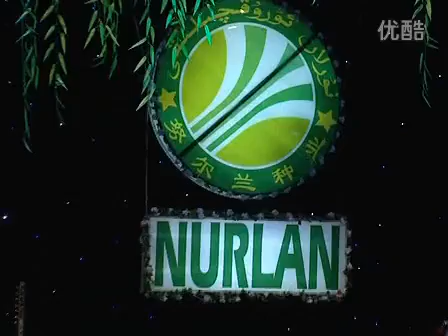Uchlimang belagimni Akbar payzulla&Saniyam ismayil (Uyghur)